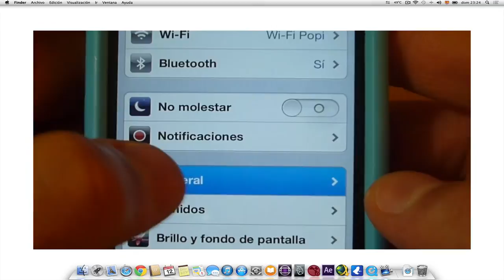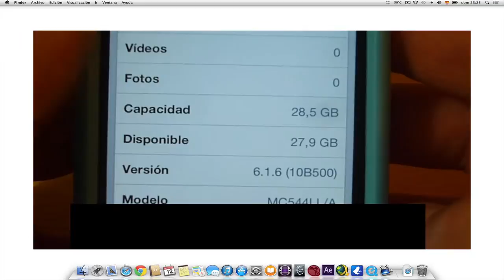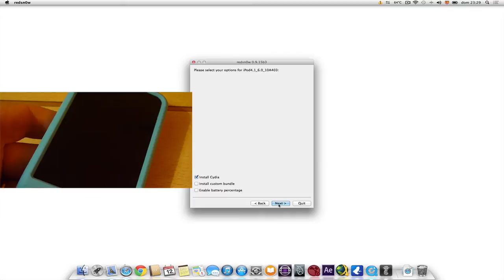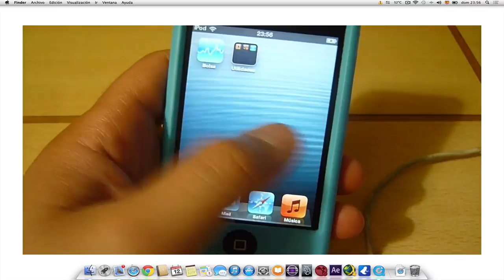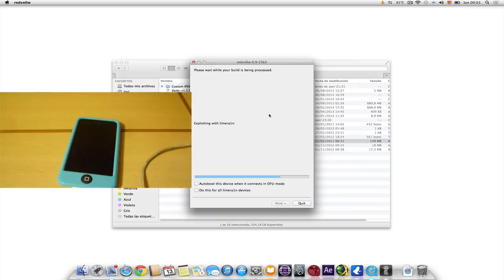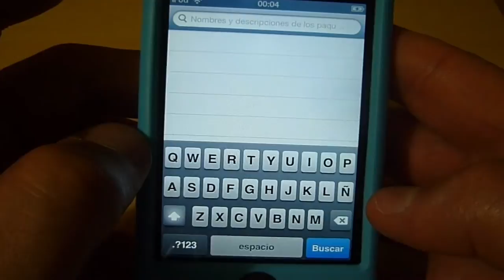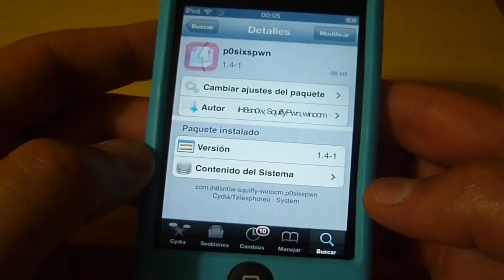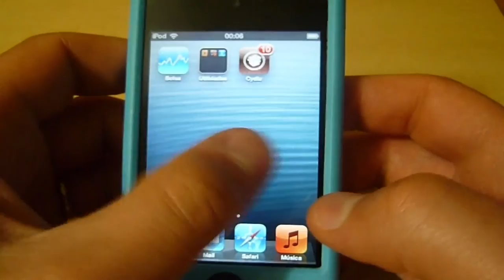Jailbreak iOS 6.1.6 Untethered iPod-iPhone-iPad (Español)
Instalar de Cydia: p0sixspwn

Si deseas utilizar esta herramienta para modificar tu dispositivo, comprueba que tienes la última versión de iTunes y realiza un backup. Siempre es bueno tener ese respaldo por si las cosas van mal. Si estás usando una contraseña para desbloquear el dispositivo, desactívala momentáneamente también.

Además es importante mencionar que esta herramienta no es compatible con todos los dispositivos, la lista de iPhone, iPad y iPod Touch compatibles es la siguiente:

iPad 2, iPad 3, iPad 4, iPad mini.
iPhone 3GS, iPhone 4, iPhone 4S, iPhone 5.
iPod touch 4ªG, iPod touch 5ªG.